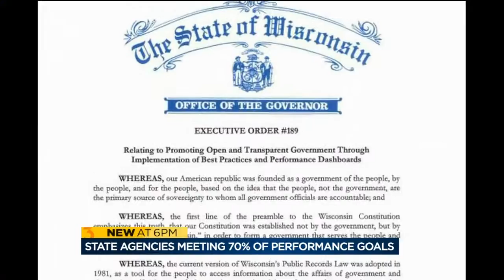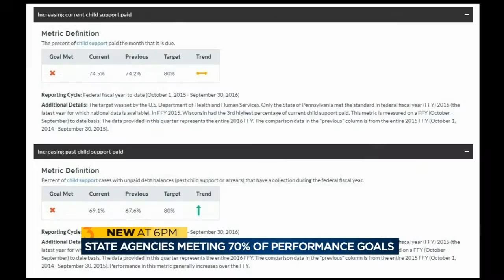State agencies meeting 70 percent of performance metrics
State agencies are meeting 70 percent of goals set out for them this year, according to a website created to show the public how the agencies are doing. News 3 political reporter Jessica Arp talks to Gov. Scott Walker about the nu,bers.